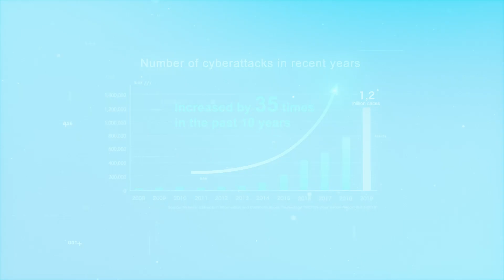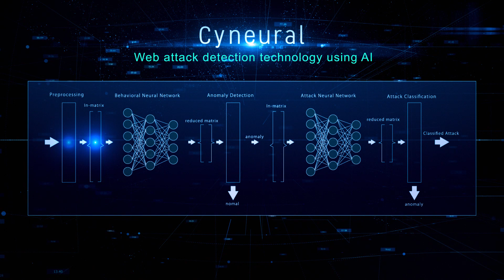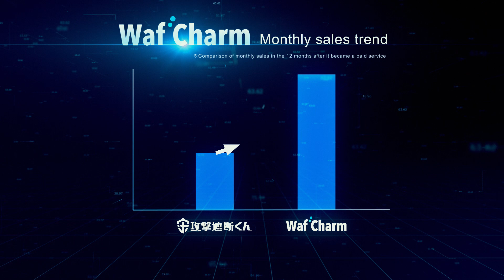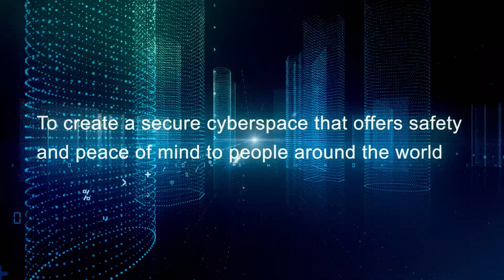Cyber Security Cloud , Inc. 株式会社サイバーセキュリティクラウド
About Cyber Security Cloud , Inc.
With an aim to create a secure cyberspace that people around the world can use safely, Cyber Security Cloud provides web application security services worldwide using world’s leading cyber threat intelligence and AI technology.
As a leading cyber security company, we strive to improve and develop new technologies that makes use of vast amounts of data accumulated each day and aim to be a company that can deliver effective security solutions to contribute towards the information revolution.

Cybersecurity × AI
Using deep learning with world’s leading cyber threat intelligence team “Cyhorus”, it is possible to detect and analyze unknown threats (zero-day attacks) and high precision cyber-attacks by AI that are difficult to detect with conventional WAFs.
In addition, by taking advantage of the technology using machine learning and enabling automatic optimization of algorithms & rules for each user, we are able to provide high quality security services seemlessly.

Cloud-based WAF “Shadankun” is a web security service that detects and blocks cyber attacks on websites and web servers by quickly responding to the latest threats by means of world’s leading cyber threat intelligence team “Cyhorus”.
Also, it has been ranked No. 1* in Japan in terms of adoption rate.
* Source: Market research on Cloud-based WAF service (as of June, 2019)

WafCharm is a service for automation of AWS WAF rules (signature) using AI & Big Data. It is available to over 1 million AWS users in over 190 countries.
Equipped with a patented AI engine “WRAO”, WafCharm uses machine learning to go through hundreds of billions of Big Data to select the most optimal AWS WAF rules for each user, while our cyber threat intelligence team “Cyhorus” helps in quickly responding to the latest threats. Also, our support team consists of top-class security engineers with the best signature customization know-how in Japan.

Cyber Security Cloud
Managed Rules for AWS WAF
-HighSecurity OWASP Set-
Managed Rules for AWS WAF is available for subscription on the AWS Marketplace to
over 1 million AWS users in over 190 countries. Cyber Security Cloud Managed Rules are a comprehensive set of rules that are designed to mitigate & minimize vulnerabilities, including all those on OWASP Top 10 Web Application Threats list, and respond quickly to the latest threats with Cyhorus. With this HighSecurity OWASP Set, it is possible to quickly build a secure environment.